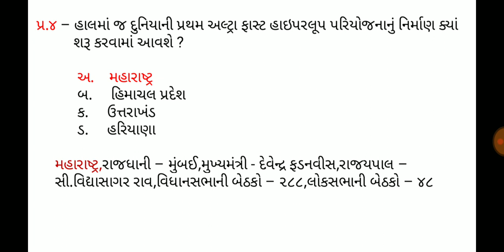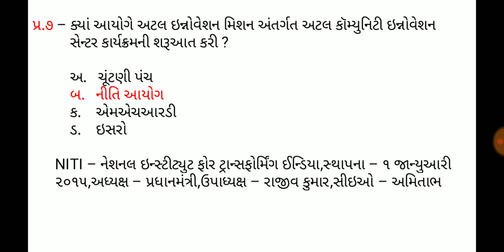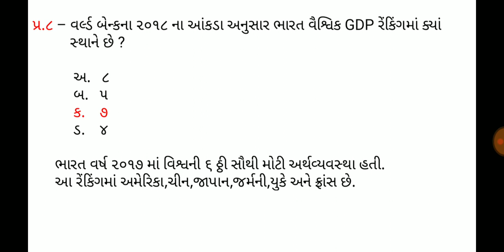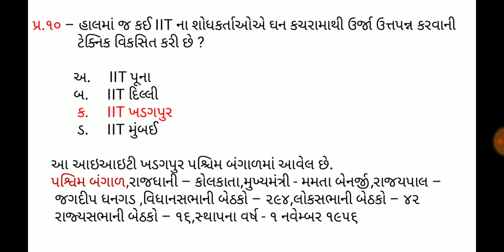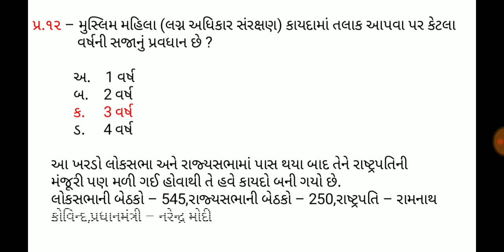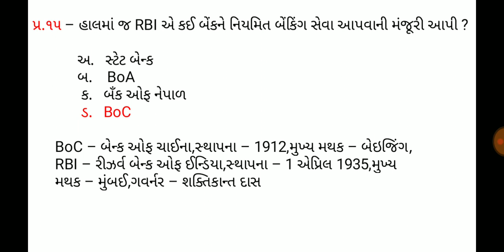4 August 2019,Current affaires in gujrati,daily gk in gujrati,MCQ,GPSC,SSC,BANK,RAILWAY,POLICE